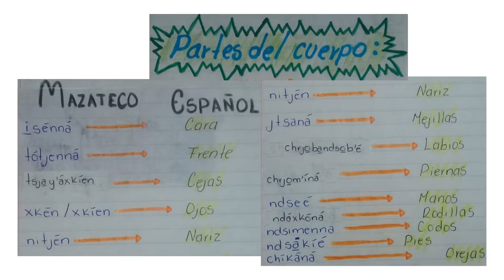MAZATECO‑ELOXOCHITLÁN‑OAXACA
Ejemplos de escritos de nombres de las partes del cuerpo humano mazateco y español